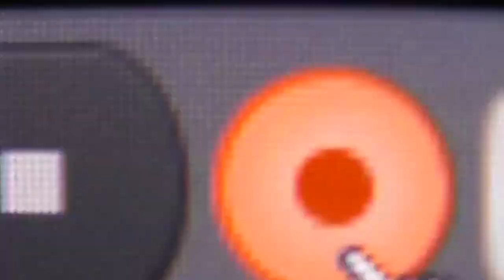In-Directo: Campodónico - I Wanna Be Your Friend Again | PolkasPalabras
Iniciamos el mes de Rosatel y de los jabones chiquitos con una oda al amor.

Cámara y Edición: Jaime Bussalleu.
Mezcla: Jaime Bussalleu

Febrero, 2023.